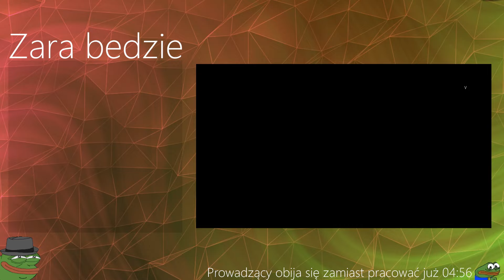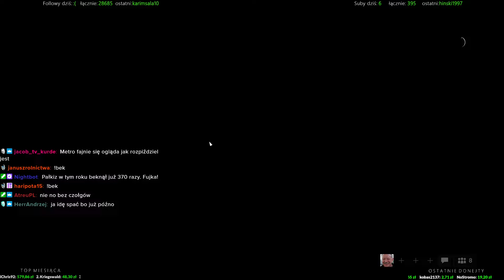Niedzielny gracz gra w starego Battlefielda ale jest środa (czy to legalne???) [21.02.2024]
Nie jestem Avalkizem. Wrzucam tylko filmy, bo na YT lepiej się ogląda oraz dla archiwum.